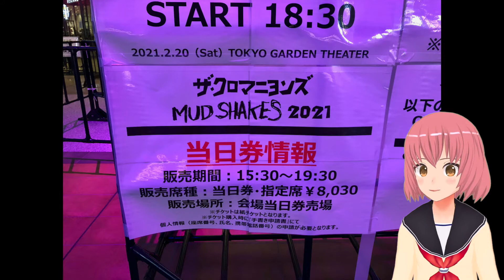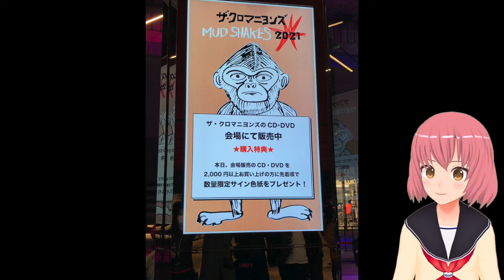【ザ・クロマニヨンズ】MUD SNAKES 2021 に行ってきました！【東京ガーデンシアター】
いつもご視聴いただきありがどうございます！
よっぴです。

今回のニューアルバム『MUD SHAKES』ですが、コロナの影響もあり恒例の全国ツアーは無し。
12月にオンラインLIVEがありましたが、自分も見たけどやっぱり盛り上がりっていう感じではなかった。

その後朗報が舞い込み、東京ガーデンシアターで1 DAYのみのLIVEということで、東京住みでラッキー！たまたま有給入っていてラッキー！XBエリアの前から4列目でラッキーとラッキーがいっぱい重なりました。
妻も当日券で行けたのでそれもラッキーでした。